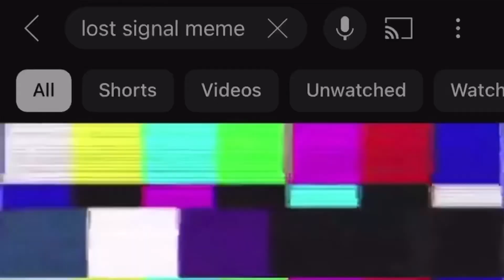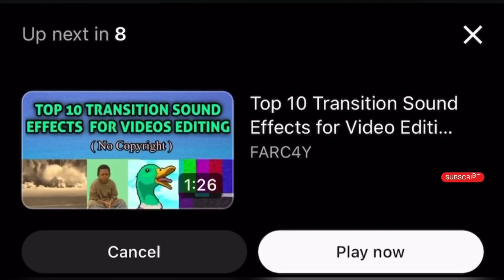humble YouTuber😍||close calls caught on camera 😵‍💫||solan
@rohrusebawa youtuber se milkr bhot acha lga very nice person |mandir ka view check kro solan vlogs

Race me hra diya
Crazy riding
duke 200 top speed
duke 390
rc 200
ktm
mt15 rider
yamaha mt15
ktm rc 200
 reviewktm rc 200
 top speedktm rc 200
bs6Ktm rc 200
priceyamaha mt 15 v2
yamaha mt 15 review2022
bikers are nicebiker
momentsbikers in troublepreparation for ladakh
ridemotovlogtop
10 motovloggerktm
 rc 200 review
ktm rc 200
 bs6ktm rc 200 price2022
 yamaha mt 15
preparation for ladakh ride
top 10 motovlogger
motovlog setup
Motovlog
yamaha mt 15 features
motovloghelmet setupmotovloggingsetuphow to motovlog
best motovlog setupmotovlog audio
dutchtuber
youtuber
youtubershet
haven verhaal
triggered insaan
fukra insaan
road rage
live accident
malhan family
solan
solan vlogs
solan vloger
solan rider
himachal vlogs

1.
2.
3.
4.
5.
6.
7.
8.
9.
10.

Watch:    • NCS: The Best Of Dubst...